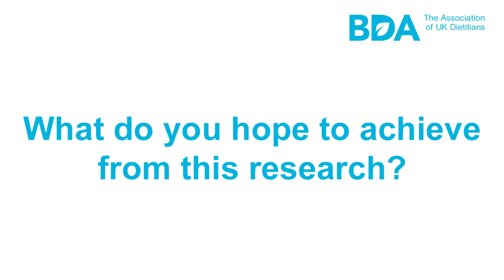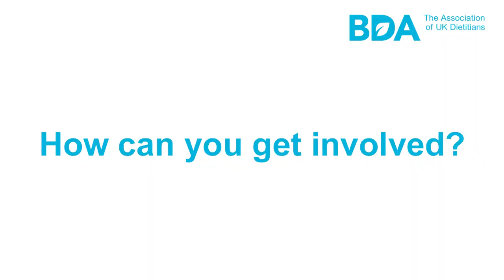Funding for Crohn’s disease research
The Leona M. and Harry B. Helmsley Charitable Trust has awarded $1.82 million (£1.42 million) to King’s College London to investigate the effect of dietary food additives in Crohn’s disease.

Crohn’s disease is a lifelong condition that causes chronic inflammation of the gut. It is widespread and affects at least 115,000 people in the United Kingdom, more than one million people in the United States and millions more worldwide.